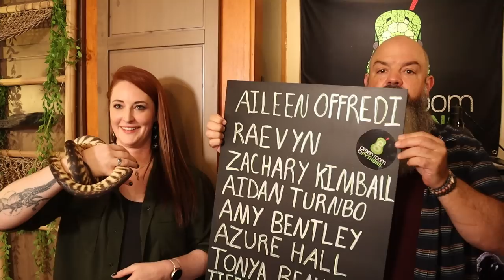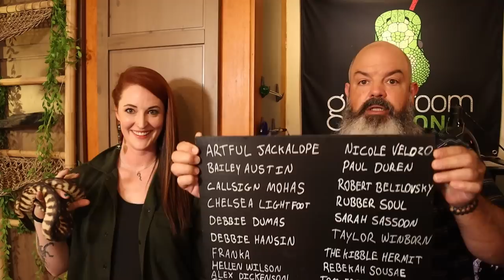Complete Python Tour: All my snakes in one video!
Folks have been asking to see all my snakes but we're going to make it interesting. My friend Amy is coming to town for a visit. She is a huge fan of the channel and claims to know all my snakes. We're going to find out how much she knows about ball python genetics, superdwarf reticulated python localities and can she hold a black-headed python without the snake seeing how her arm tastes. We're going on a full snake tour.

Mailbox:
Green Room Pythons
3727 W. Magnolia Blvd
Box 250